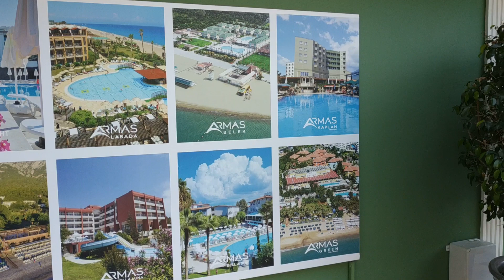АРМАС.Турция.Туристическая сеть отелей.Моя оценка.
ARMAS туристическая сеть отелей в Турции.В этом ролике увидите какие есть отели этого бренда,и моя оценка отеля в пос. Текирова